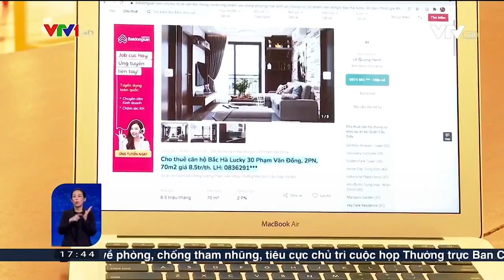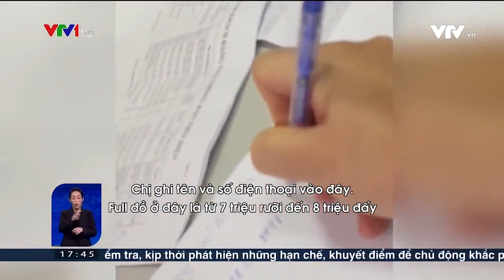Nhức nhối nạn trục lợi từ chính sách nhà ở xã hội - Thời sự VTV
Nhà ở xã hội được quy hoạch, thiết kế đồng bộ với giá bán ưu đãi là mơ ước của số đông người dân, nhất là những người có thu nhập thấp. Tuy nhiên, việc tiếp cận những căn hộ này luôn khó khăn bởi nguồn cung thấp, tính minh bạch thông tin vẫn còn vướng mắc. Những vấn đề này khiến nhà ở xã hội thành “miếng mồi” để một số tổ chức, cá nhân trục lợi...